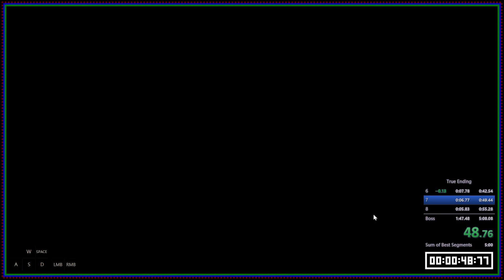【KEEK】True Ending NMR Speedrun in 5:05.770